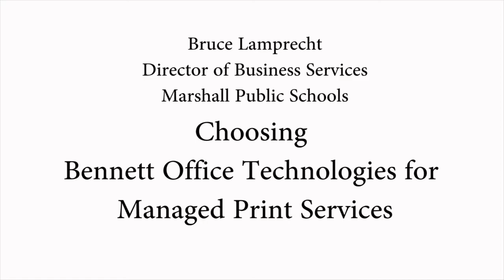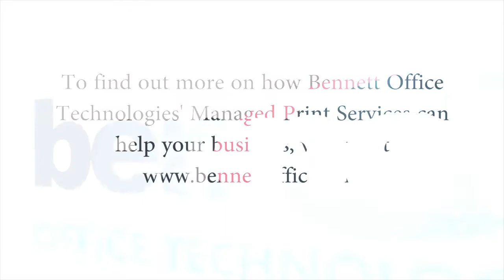Bruce Lamprecht on Choosing Bennett Office Technologies for Managed Print Services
Bruce Lamprecht, Director of Business Services for Marshall Schools, tells us about his experience working with Bennett Office Technologies on Managed Print Services for Marshall Schools in Marshall, Minnesota.